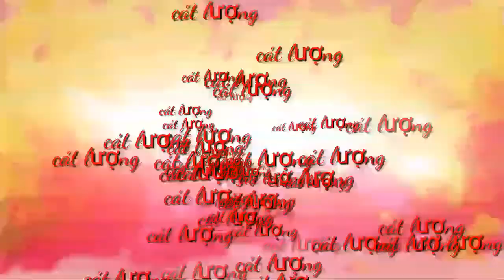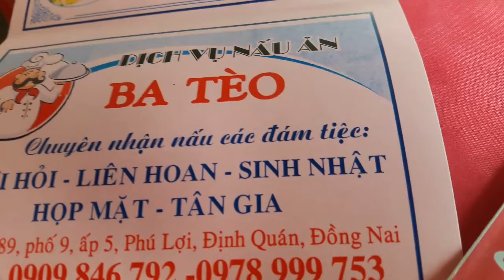Gia cát lượng trong 1 ngày chủ nhật ăn đắm cưới em rai gặp lại Bạn học Và đồng nghiệp làm youtube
Febook;tiền đô la
Zalo gia cat luong 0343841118
Gia cát lượng thời hiện Đại trong 1 ngày chủ nhật ăn đắm cưới em rai gặp bạn học và đồng nghiệp làm youtube thích quá đi
Cuộc sống luôn tươi đẹp khi Bạn không có gì cả
damcuoiemrai,dongnghiepyoutube,banhoc